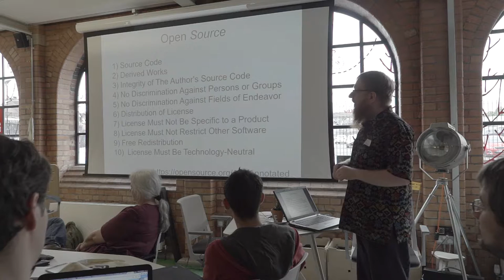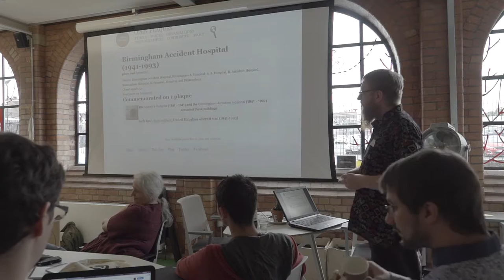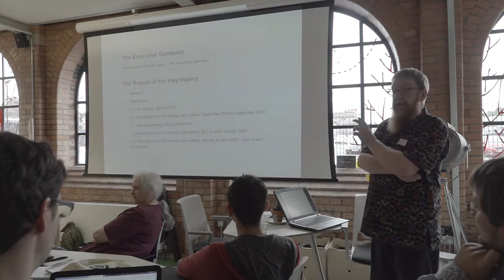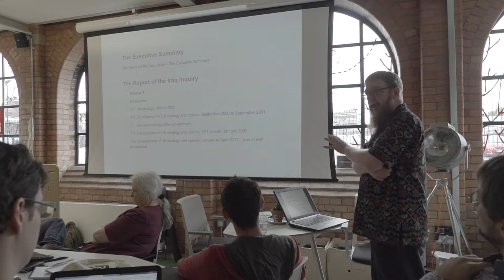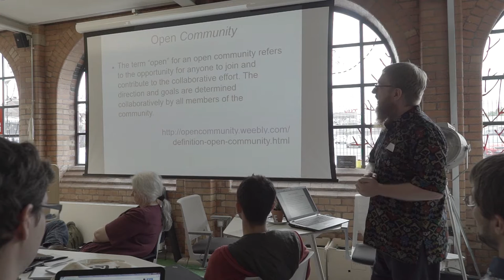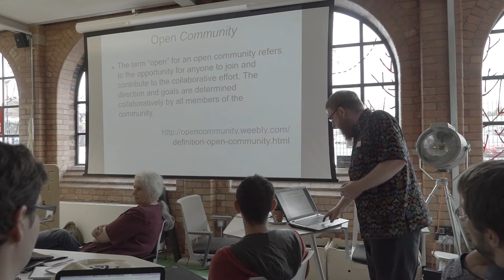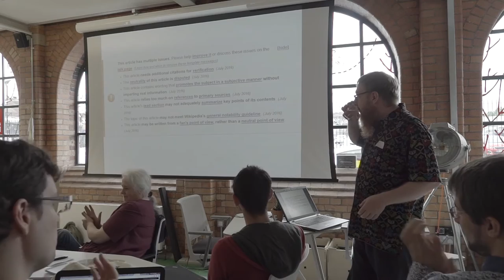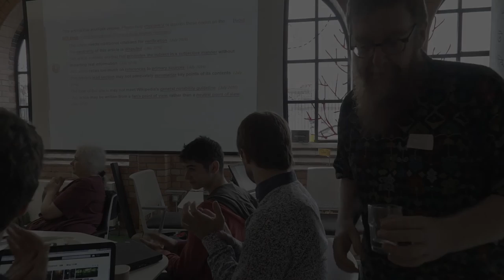Andy Mabbett on the Open Movement | Wikimedia UK